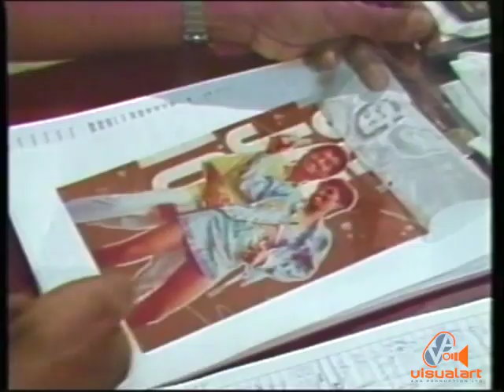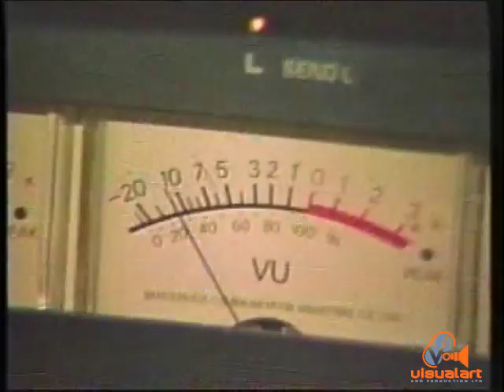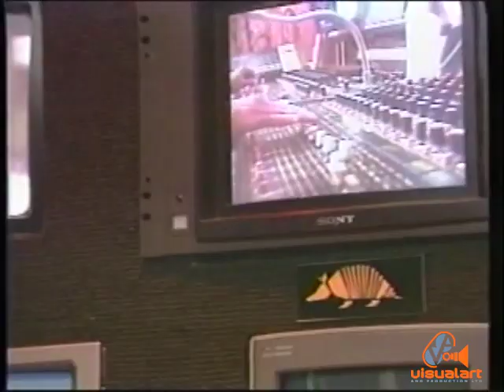Rikki Jai - Sumintra - Advance Dynamics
Composed by Gregory Ballantyne (GB)...
Produced by VISTRAC & TEXPRINT...
Camera Crew - Steve Headley,  Dave Surajdeen